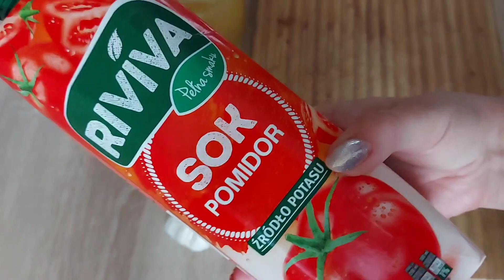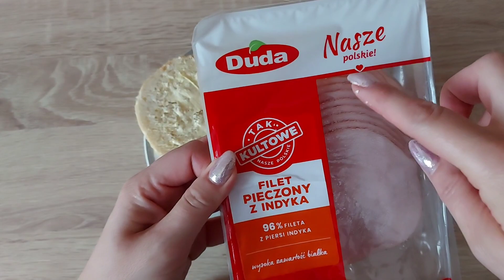Robimy naturalny antybiotyk